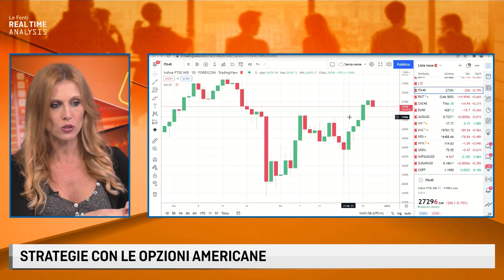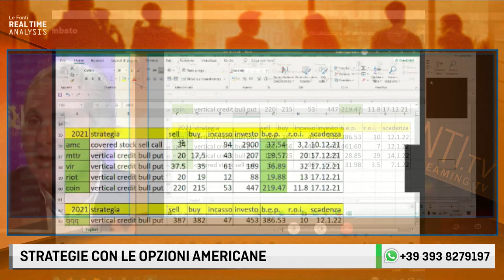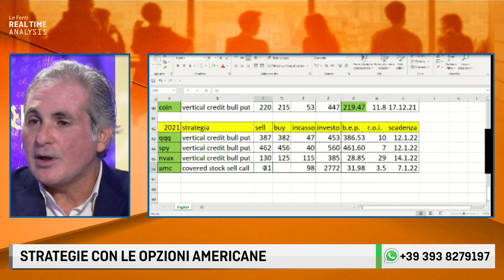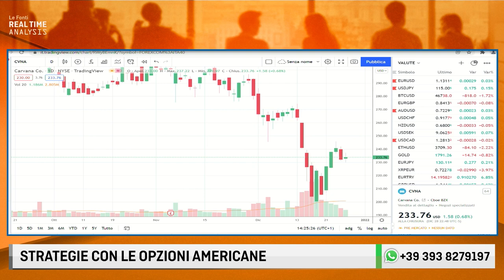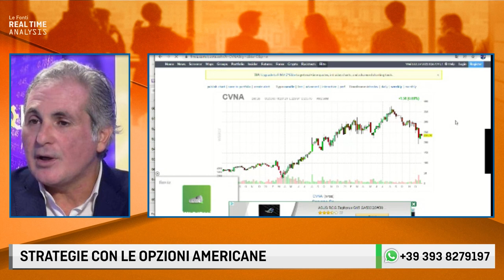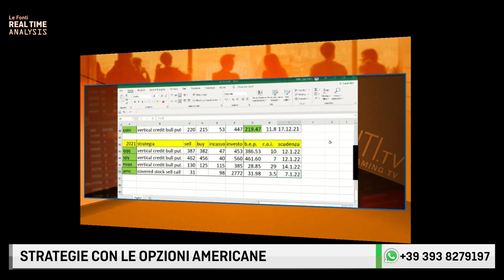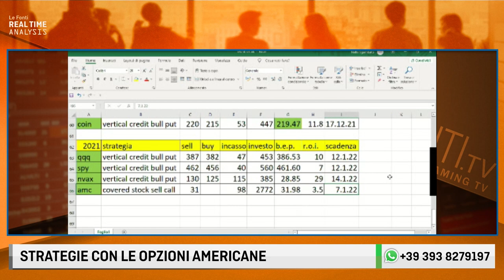LE FONTI REAL TIME ANALYSIS - STRATEGIE CON LE OPZIONI USA con NELLO SGAMBATO - 29 dicembre 2021